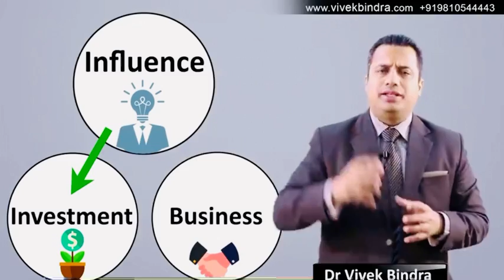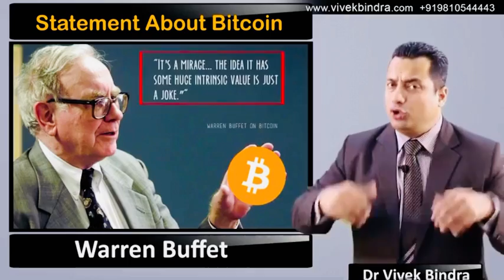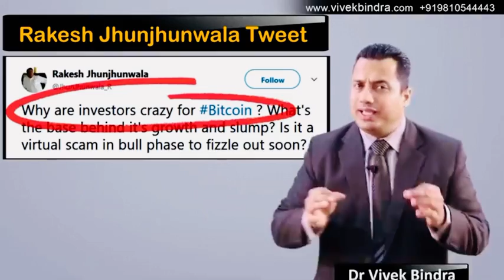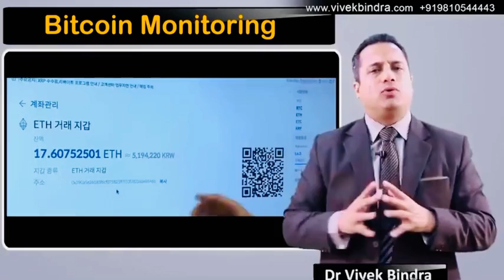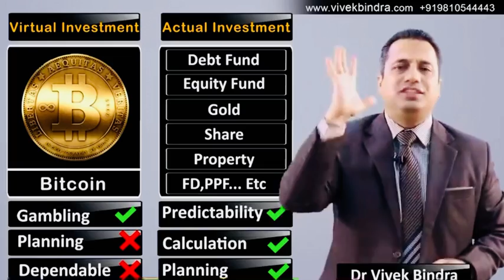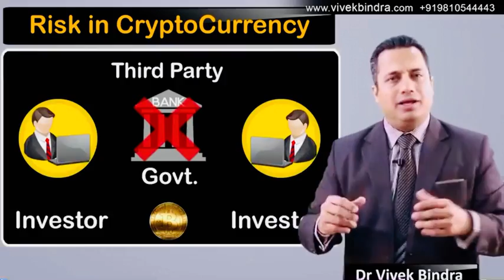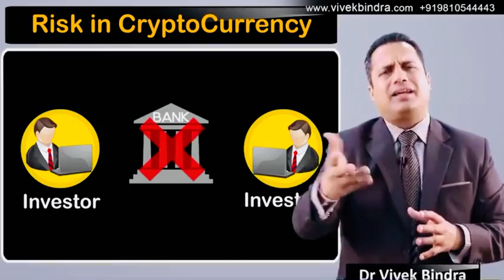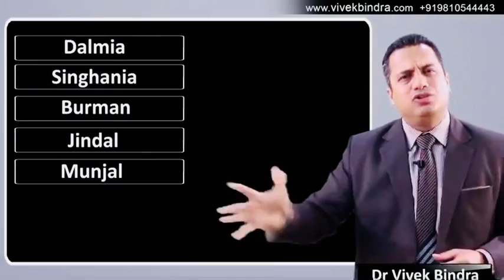Bitcoin investment Complete Analysis 🧐 ||| Dr Vivek Bindra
Bitcoin investment
Complete Analysis 🧐